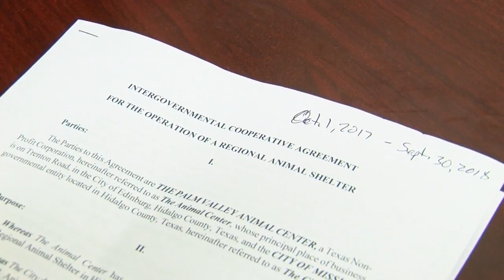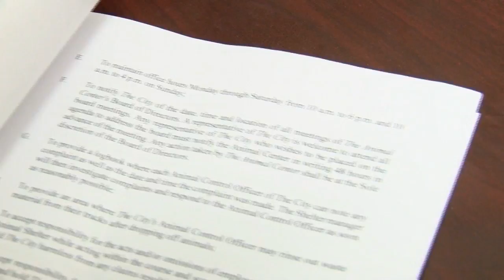"Mission PAWSIBLE" finds pets a new home